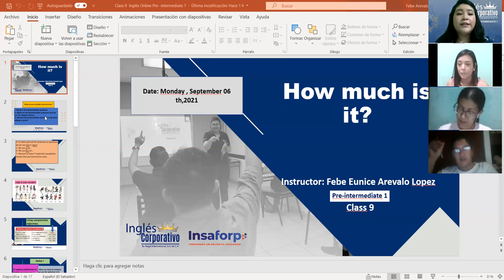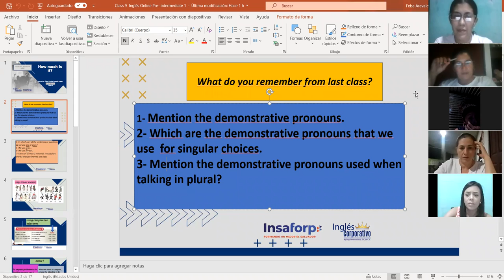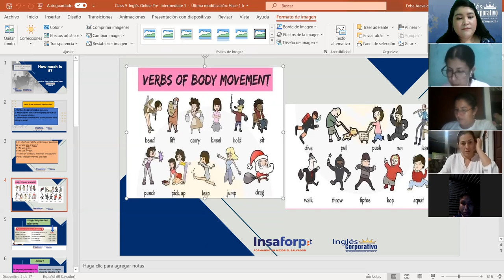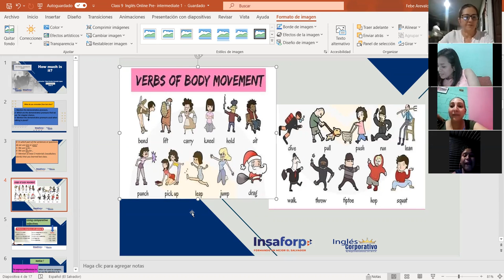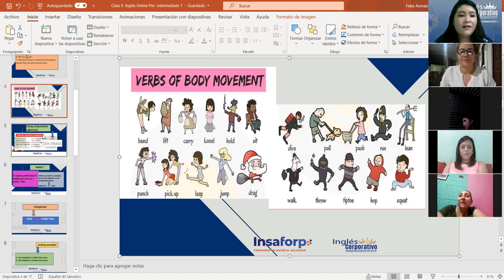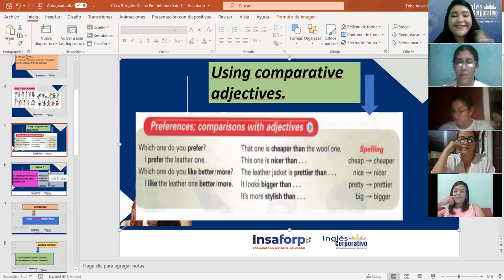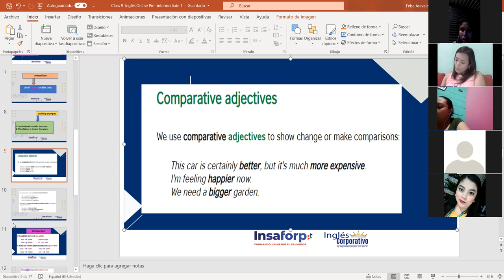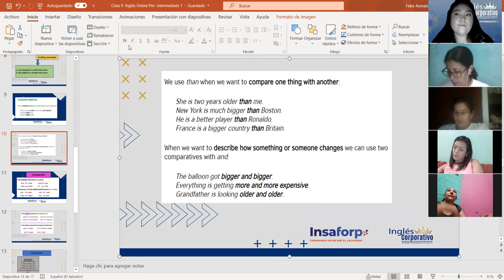Ingles Corporativo-Using comparative adjectives. Class# 9 , day#9. Part #1